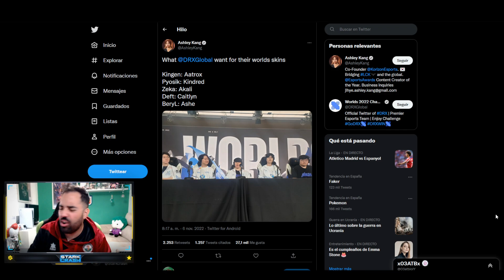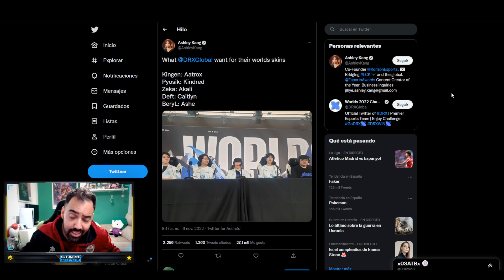😱¡SKIN ELEGIDAS POR LOS GANADORES DE LOS MUNDIALES DE LOL 2022!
Pues ya tenemos las skins elegidas por los campeones del mundo de league of legends DRX!!!

🚀Mis Videos recomendados:
⏱️ Marcadores de tiempo⏱️
0:00 ► inicio